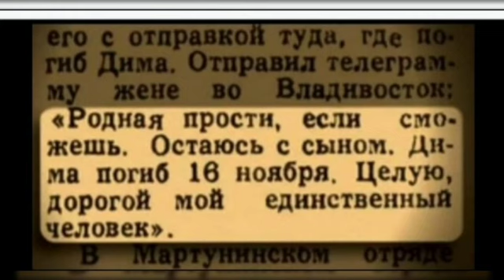Դիման զոհվեց... մնում եմ որդուս հետ/Դմիտրի Մոտրիչ/Արցախ/Artsakh/Arm Kids TV